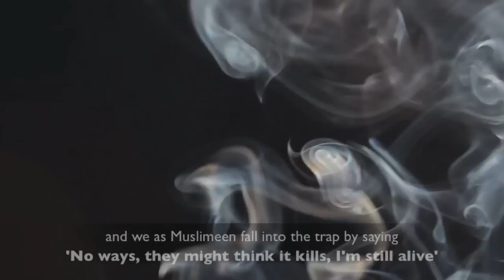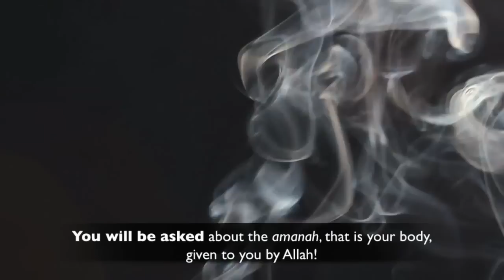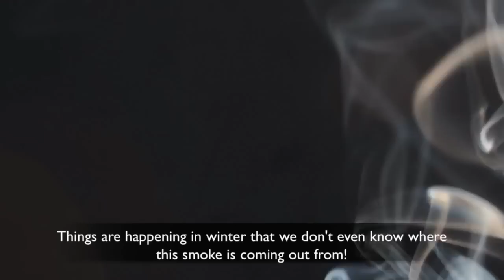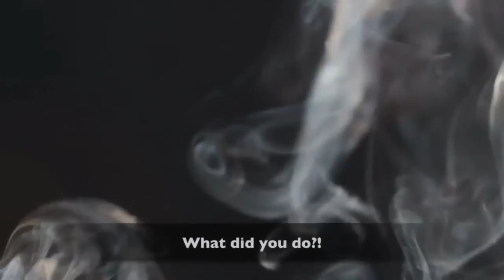Beware of Shisha Clubs ᴴᴰ ┇ Thought Provoking ┇ Mufti Ismail Menk ┇ TDR ┇